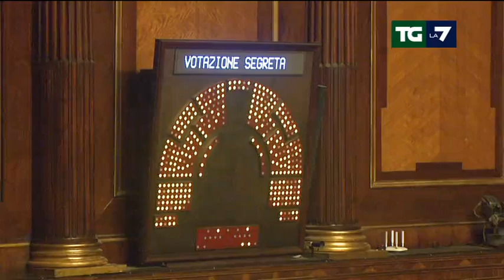Anticorruzione, tra tensioni e accuse al Senato la maggioranza 'regge'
Il ministro della Giustizia Orlando: chi corrompe o si fa corrompe tradisce il Paese. Il voto finale il primo aprile. Servizio di Paolo Celata